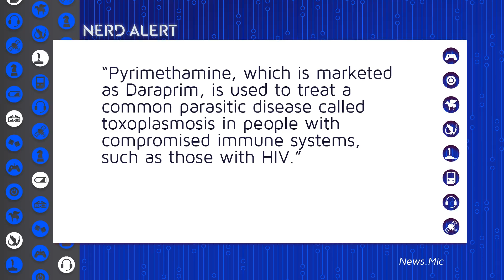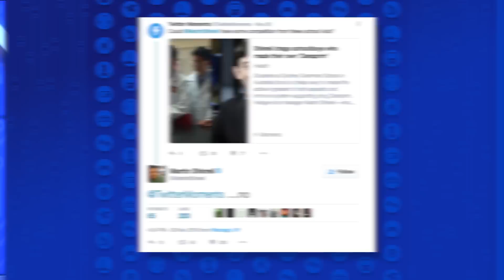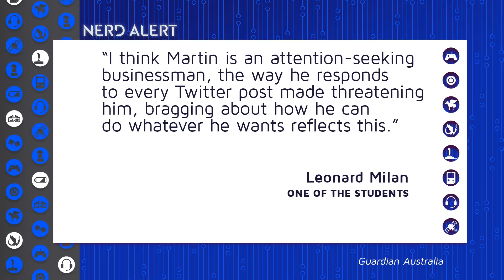Teen Scientists School Martin Shkreli TWICE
Australian STEM high school students made a cheaper alternative to Turing Pharmaceuticals' Martin Shkreli, hated by the internet for raising prices on lifesaving drugs 5,000%. When he lashed out at the teens, well, a 17 year-old  beat him again. Kim Horcher breaks it down.

"Shkreli is the former CEO of Turing Pharmaceuticals, which in 2015 raised the price of the drug Daraprim by 5,000%, from $13.50 per dose to $750 (cutting it to a mere $375 for some hospitals, after an outcry).

The students of Sydney Grammar School were looking for a chemistry project, and Shkreli’s antics gave them inspiration to try and synthesize pyrimethamine, the key ingredient of Daraprim, with assistance from a researcher at the University of Sydney. The end product? They calculate the cost of making the drug is $2 per dose."